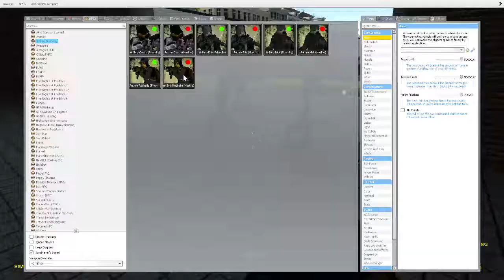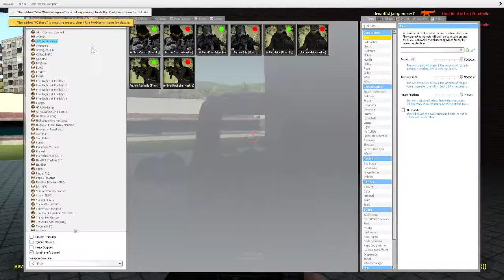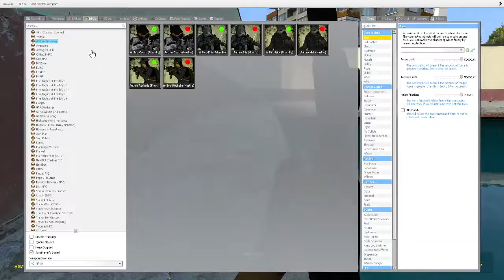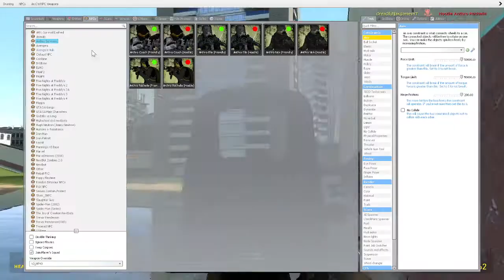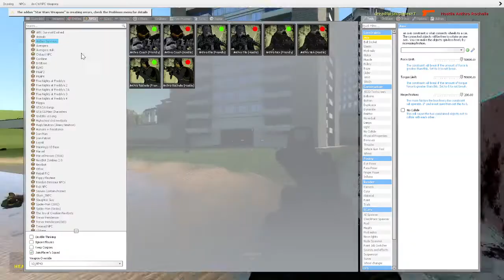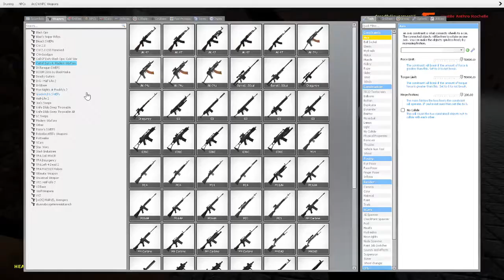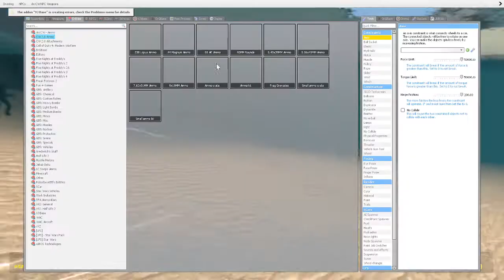The furry virus 2: the rise of the furry slayer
join my sever